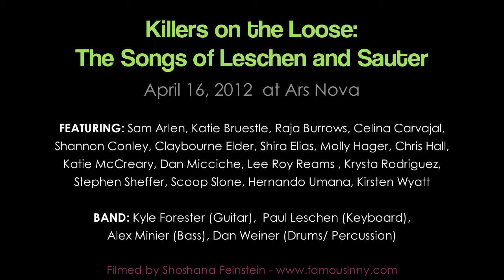Shannon Conley - "Natural Disaster" by Leschen & Sauter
Shannon Conley sings "Natural Disaster" from the musical KARMA KILLS written by Paul Leschen & Fred Sauter

Performed at KILLERS ON THE LOOSE: The Songs of Leschen and Sauter
April 16, 2012 at Ars Nova

Band: Kyle Forester (Guitar), Paul Leschen (Keyboard), Alex Minier (Bass), Dan Weiner (Drums/Percussion)